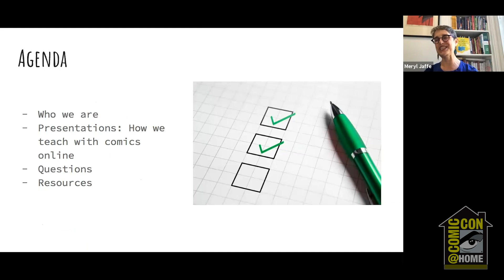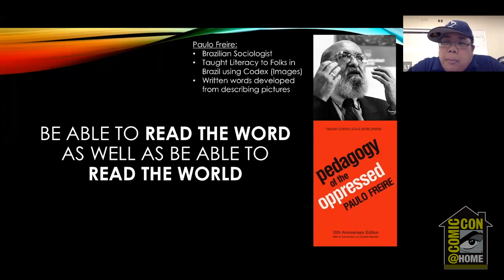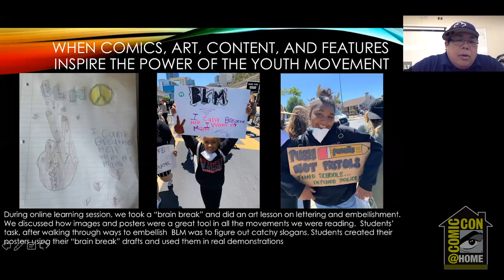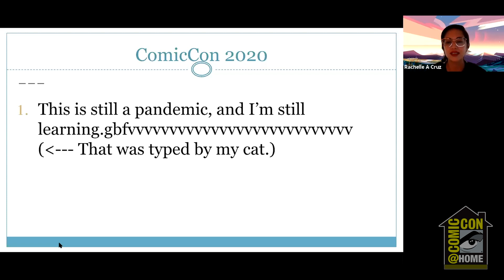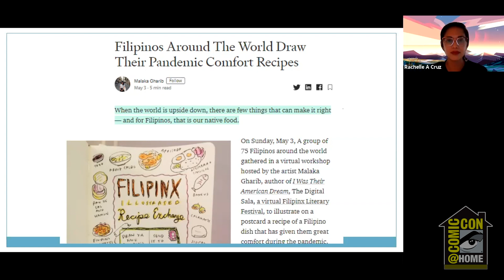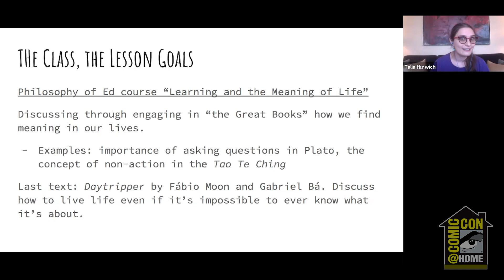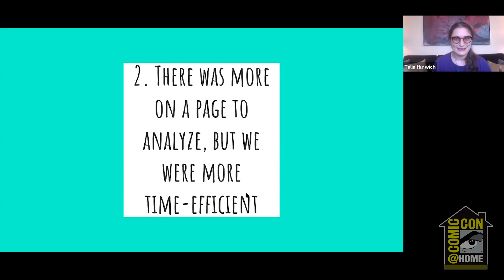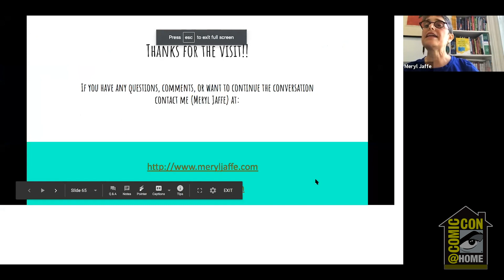Teaching Graphic Novels Online | Comic-Con@Home 2020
Meryl Jaffe (Worth A Thousand Words) with panelists Laurence Tan (educator) Rachelle Cruz (educator, author Experiencing Comics), and Talia Hurwich (educator, author Worth A Thousand Words) discuss how graphic novels can inspire and enrich online classroom lessons for students grades 3 and up. We discuss challenges, lesson ideas, and loads of resources.